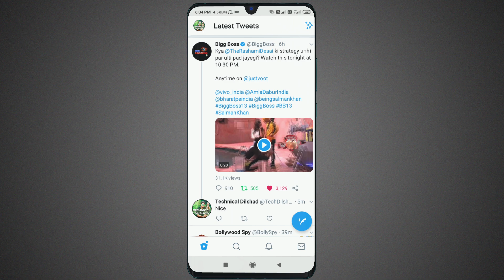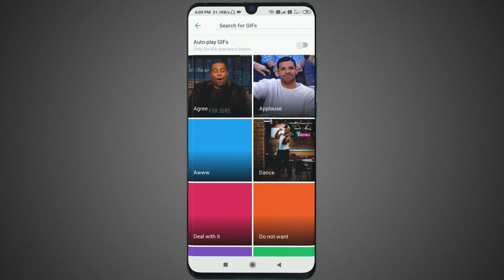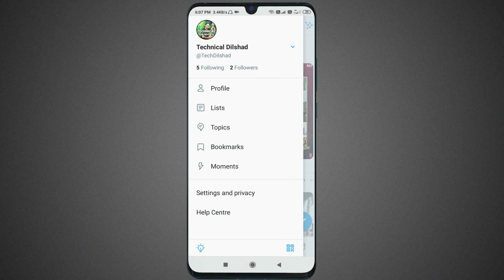ट्विटर पर ट्वीट कैसे करते हैं || twitter par kisi ko tweet kaise kare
Fir se aapka swagat hai hmare chennal technicaldilshad me is video me aapko yeh btaunga ट्विटर पर ट्वीट कैसे करते हैं aur yeh bhi btaunga tweet kaise kare aur yeh bhi btaunga twitter par kisi ko tweet kaise kare aur yeh bhi btaunga twitter par tweet kaise kare aur yeh bhi btaunga ट्विटर पर ट्वीट कैसे करें aur yeh bhi btaunga ट्वीट कैसे किया जाता है to dosto video ko uru se last tak dekhiyega aur mujhe puri ummed hai aapko hmara yeh video psand ayega